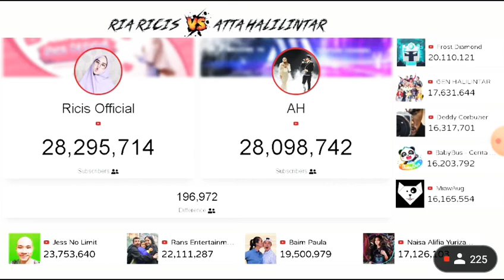🔴 Ricis official vs Atta Halilintar-Top 10 besar YouTubers Indonesia poling subscribers counter real